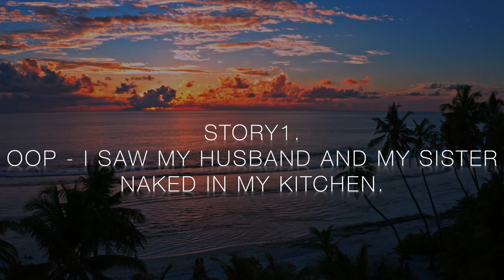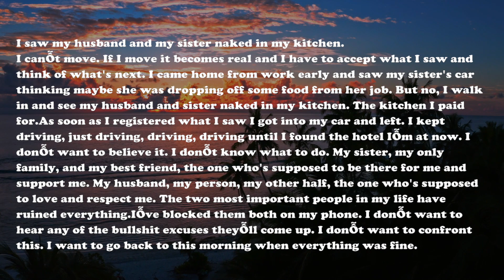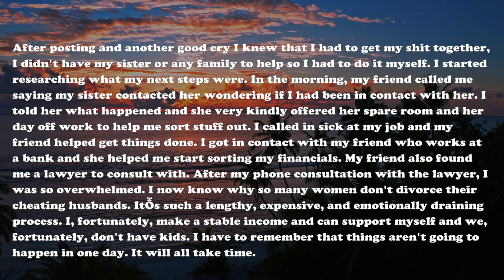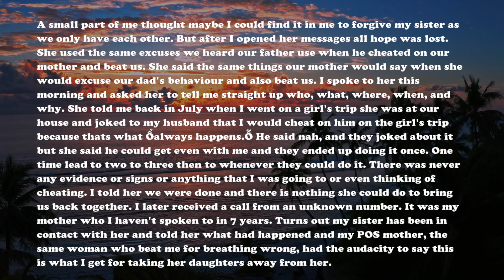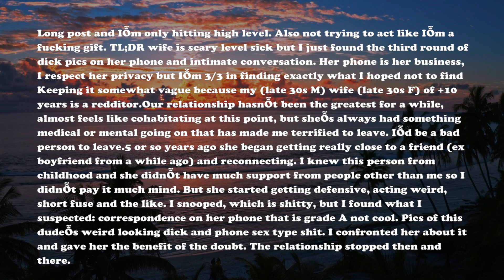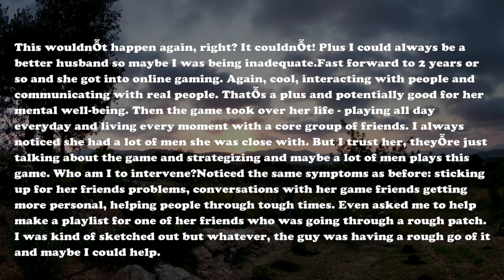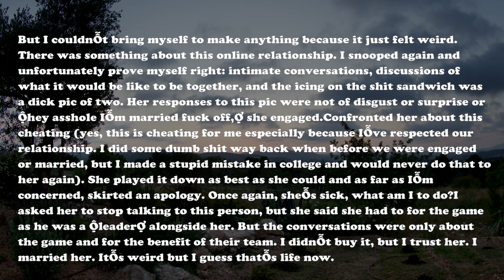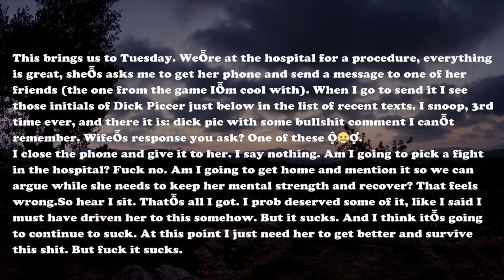Oop - I Saw My Husband And My Sister Naked In My Kitchen - Reddit Stories